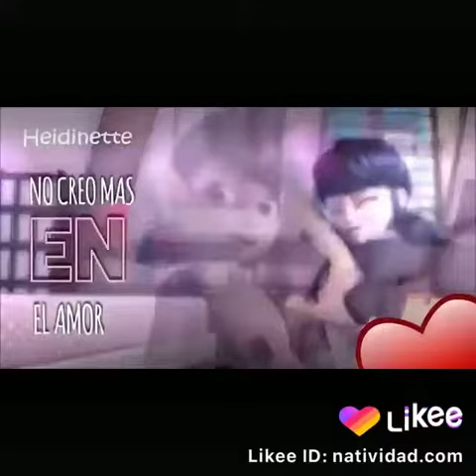17 de septiembre de 2019